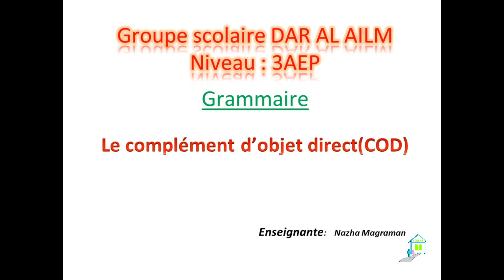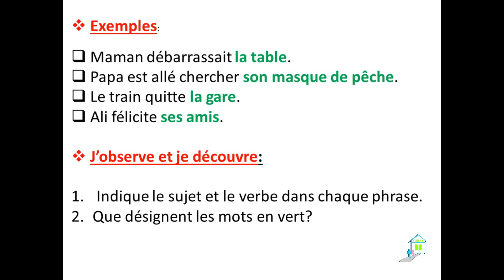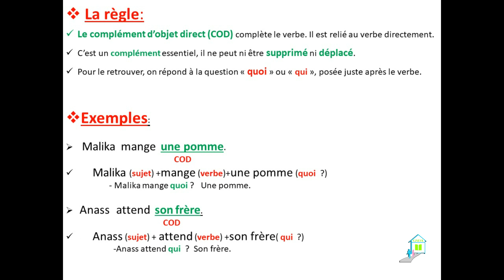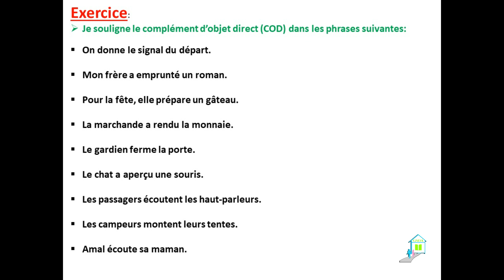FRANÇAIS : GRAMMAIRE / le complément d'objet direct 3AEP.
Support des exercices.